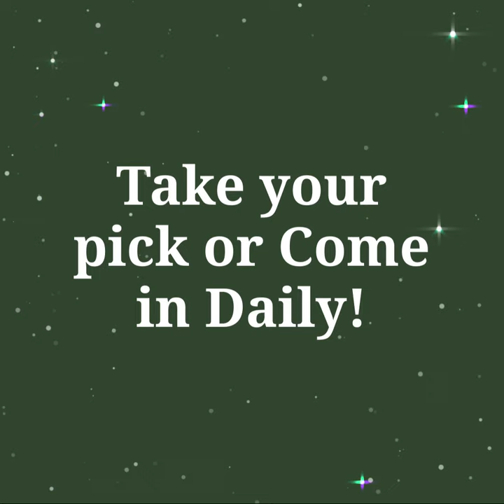Happy Hour at Bunny Chow - South African Food